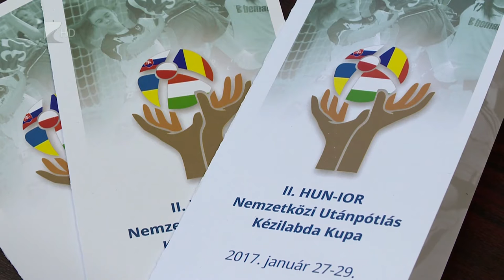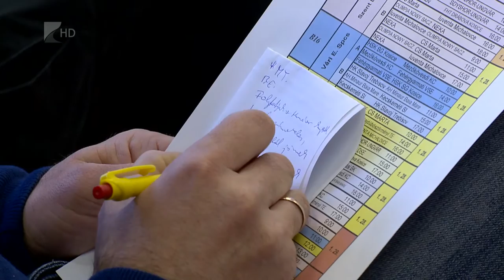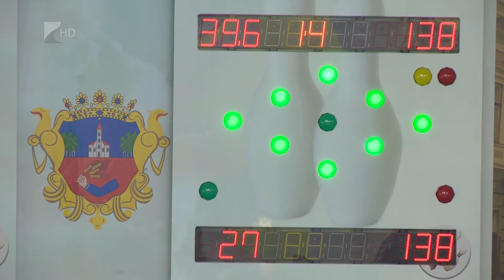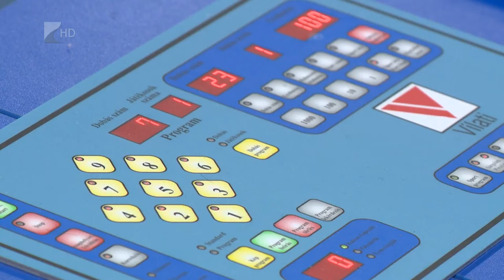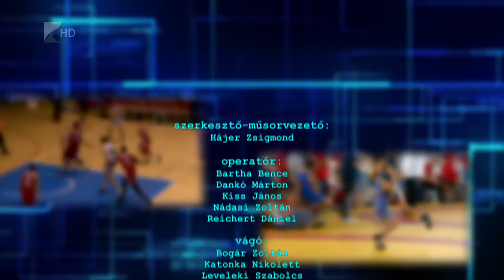Sportszelet 2017. január 27. - Kölcsey Tv